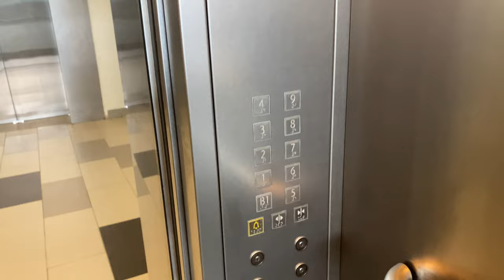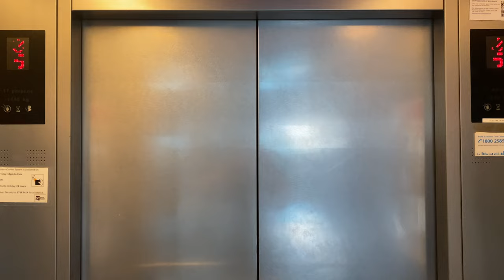KONE N MONOSPACE MRL @ SIT@NP [PASSENGER LIFTS]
The Singapore Institute of Technology operates satellite campuses in each of the 5 polytechnics in Singapore, which includes Ngee Ann Polytechnic.

The passenger lifts are 'scenic lifts', which allow one to view into the atrium of the building. Consequently, it is possible to spot the NMX14 motor hoisting these lifts up and down.